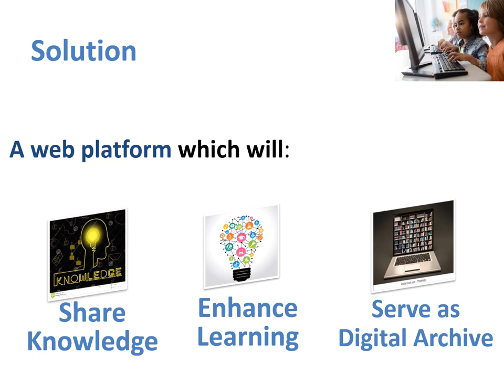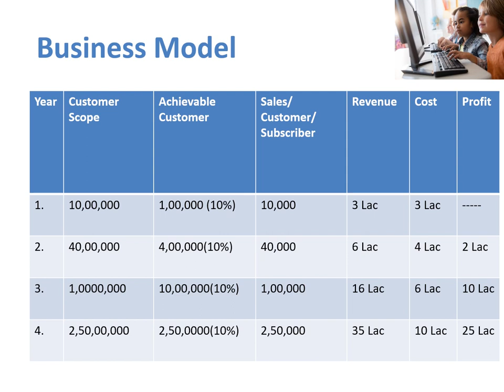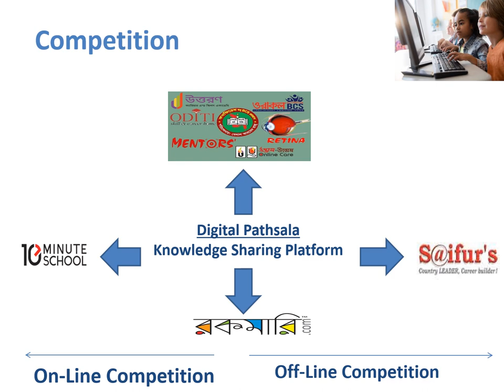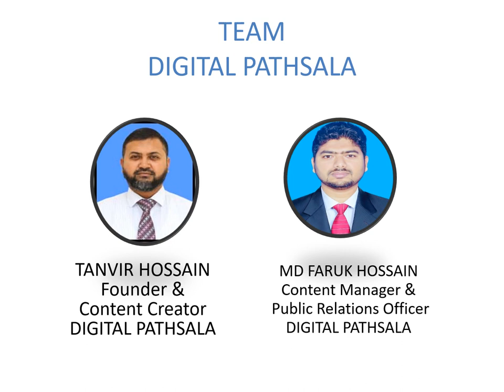Pitch Deck Digital Pathsala- A new Start-up.